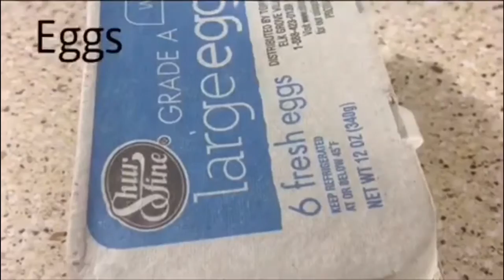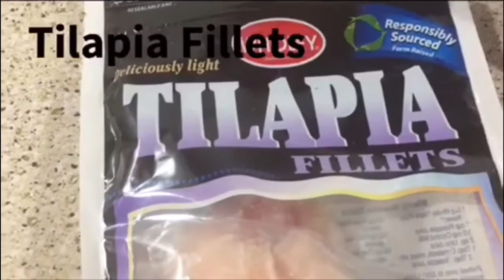Healthy Grocery Haul (My Essentials for losing weight Fast!)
My Essentials for losing weight Fast!